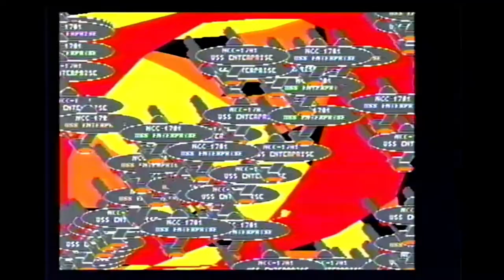Amiga Deluxe Paint animation 1992 - Star Trek with Gene Roddenberry lyrics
Enterprise 2D Animation with voice over of Gene Roddenberry's lyrics to the Star Trek: The Original Series theme.
Bitmap animation made on the Amiga 2000 in Electronic Arts Deluxe Paint program circa 1992.
Lyrics recited by Matthew McCarthy.
Animation by Paul Dam.